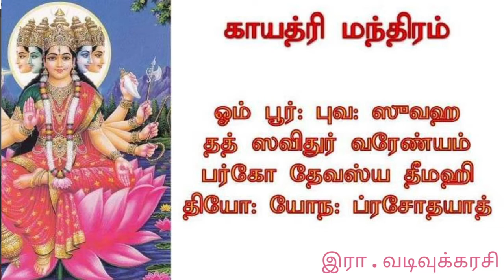Gayathri Mantra II Tamil II காயத்ரி மந்திரம் II இரா . வடிவுக்கரசி